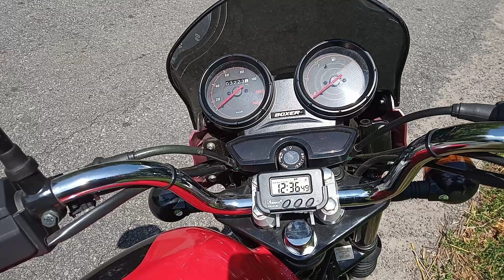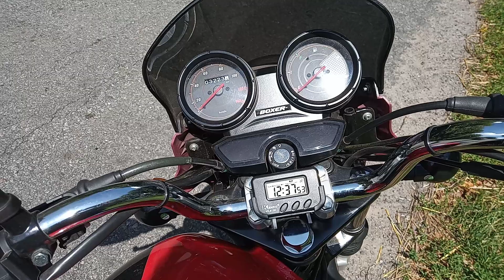Поездка в Чуднов Boxer 150